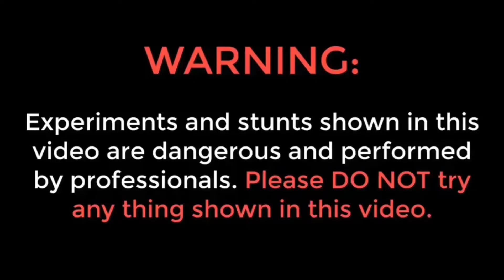Floor Tile V/S Anar Experiment || Floor Tile Survive Or Not || Ayush Music Factory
Mai jo video banana ma or personal things jo used karta ho all product are very brillant so u can  buy and try this product 🙏🙏